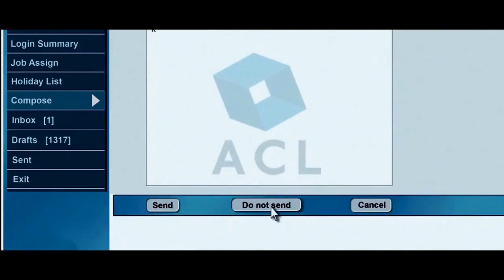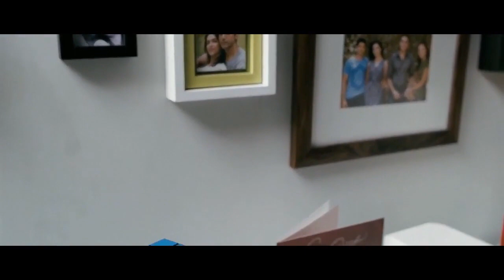Karthik calling karthik | Film review in sinhala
මනෝවිද්‍යාත්මකව චිත්‍රපට කියැවීමේ පළමුවැන්න බොලිවුඩ් සිනමාපටයක් වූ "Karthik calling karthik " මගින් අද දවසේ දිගහැරනවා.
මේ පිළිබඳ අදහස්,යෝජනා කමෙන්ටුවක් මගින් ඉදිරිපත් කරන්නට ආදරණීය ඔබට ආරාධනා කරනවා.

මම පාසැල් උපදේශනය සිදුකරන ගුරුවරියක්, ඒ වගේම මනෝවිද්‍යා උපදේශනය පිළිබඳව වැඩිදුරටත් අධ්‍යාපනය හදාරන මා ගැන වැඩිදුර දැන ගන්න කැමති කෙනෙක් මේ සබැදියට පිවිසෙන්න.
උපදේශනය යනු මොකද්ද කියල කෙටියෙන්ම දැනගන්න මේ සබැදියට පිවිසෙන්න.
බොහෝදෙනෙක් මගෙන් අහන කාරණයක් තමයි පෞද්ගලික උපදේශනය සිදුකරනවාද යන්න.. ඇත්තටම මෙතෙක් එහෙම නොකලත් ඔබගේ ඉල්ලීම් නිසා මම මේ වෙනුවෙන් යම්කාලයක් වෙන්කිරීමට අදහස් කලා, එවැනි අවශ්‍යතාවයක් ඇතිකෙනෙක් මීට පණිවිඩයක් දී කාලය වෙන්කරගන්න.